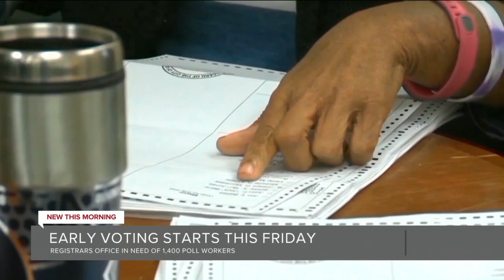Early voting begins Friday as Richmond registrar anticipates “busy” election season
Richmond City Registrar Keith Balmer began preparing for the 2024 election season when he was sworn in three years ago.